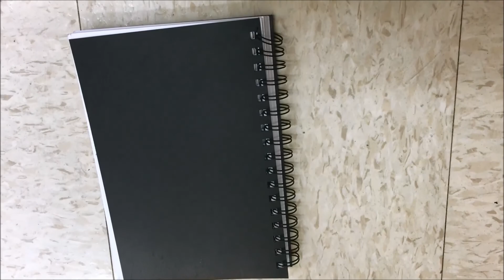Student-created multimedia project on Asian Suicide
We empower youth in underserved communities, from all backgrounds and abilities, to use their unique voices to advocate for social justice and change, through the power of music, and arts-integrated academic learning, that expresses their individual creativity. By raising young people’s voices, we aim to inspire youth with the message that they can become successful adults with a positive vision of the future.